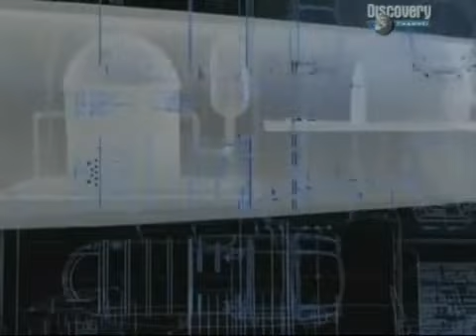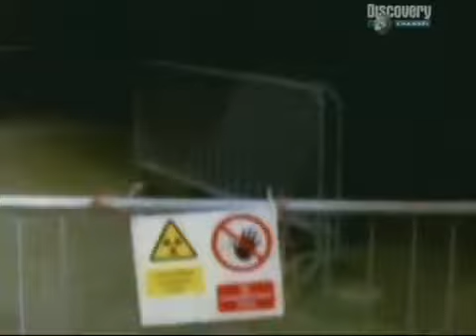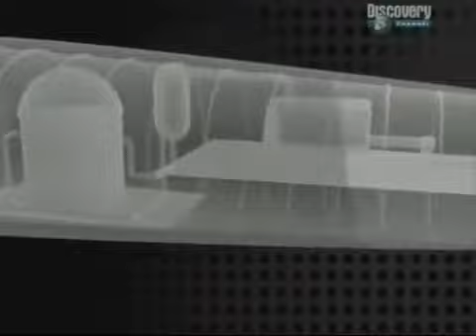Okręty podwodne Lektor-pl.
Cuda techniki Okręty podwodne.